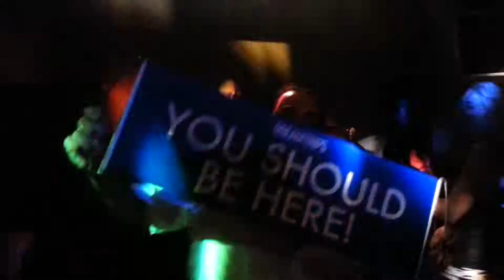You should be here club Caesar Nuevo Vallarta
Work hard play hard beach ninjas strike again